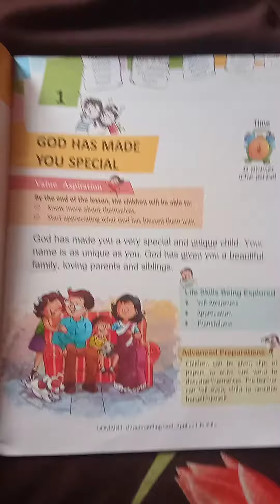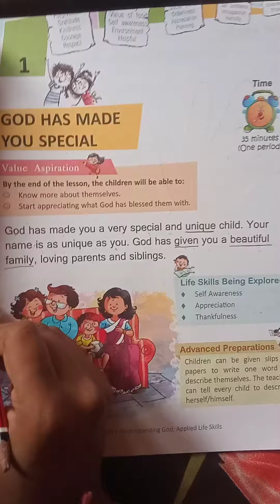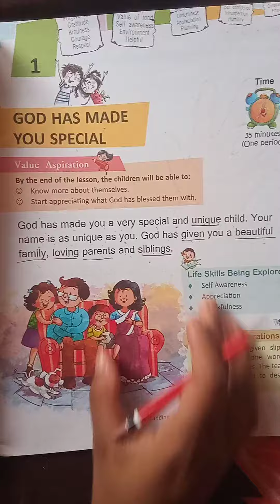class= 1st ,subject =moral education, chapter =1 God has made you special